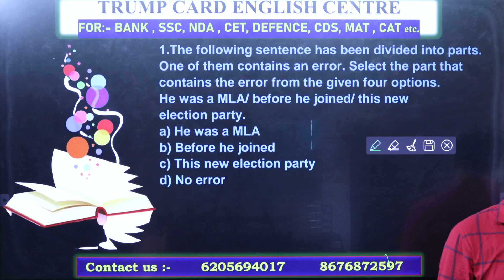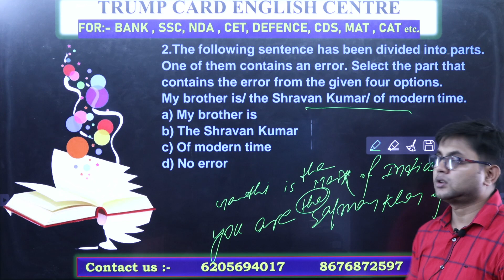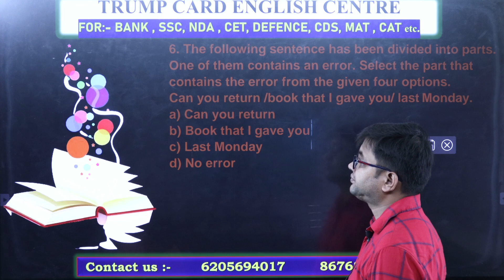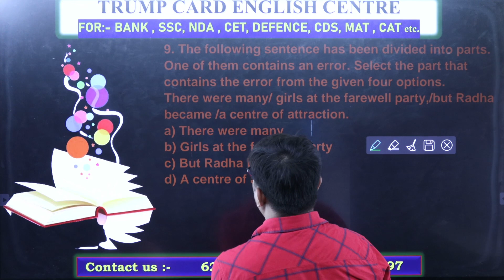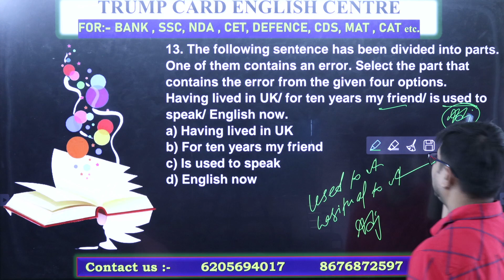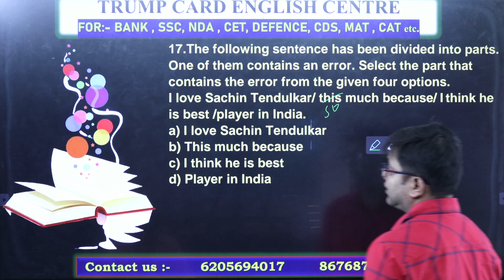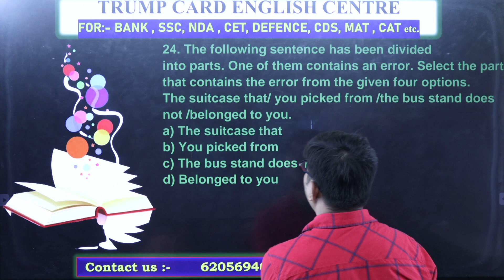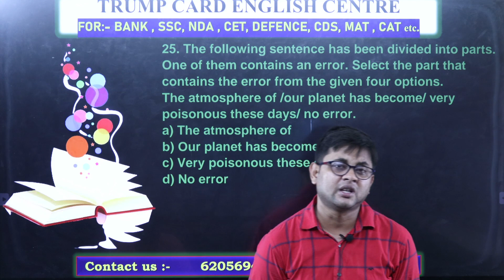IMPORTANT QUESTIONS OF COMMON ERROR यही आयेंगे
It is very useful   for those who want to prepare for competitive exams